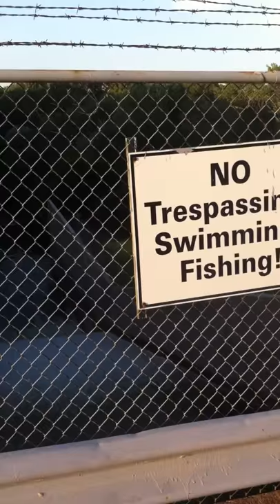Sangchris lake spillway July 15'